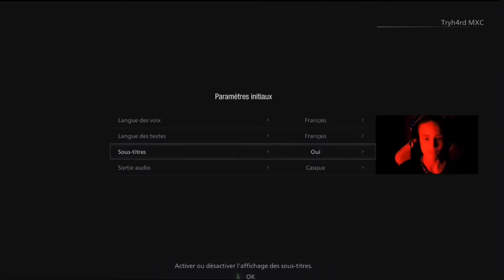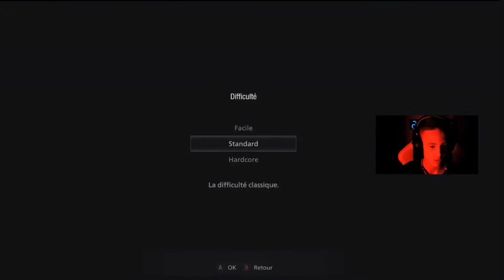RÉSIDENT EVIL VILLAGE ( épisode 1 )